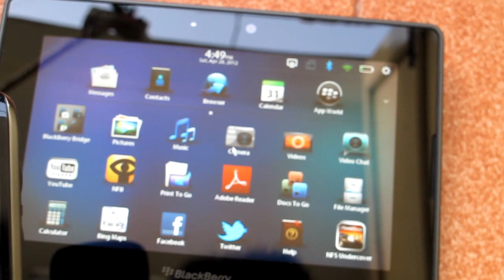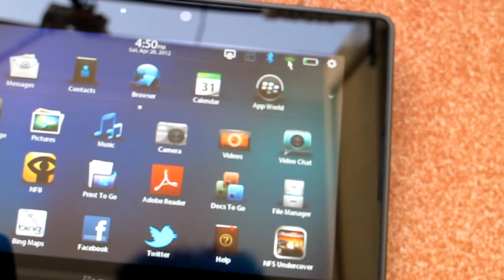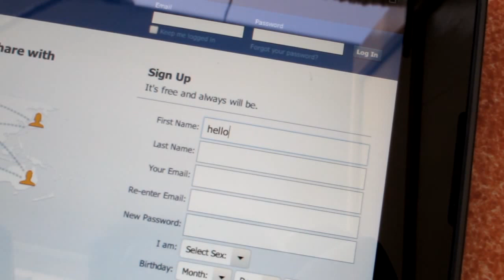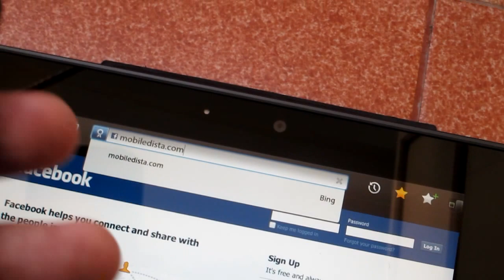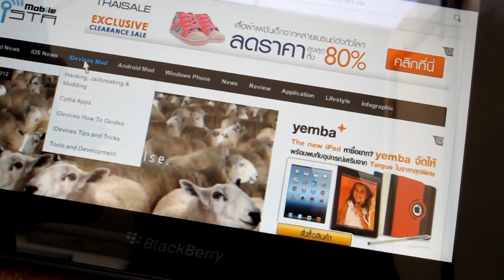ควบคุม PlayBook ด้วยมือถือ BlackBerry ผ่าน BlackBerry Bridge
BlackBerry Bridge เวอร์ชั่น 2.0 มอบการเชื่อมต่ออันทรงพลังระหว่างแบล็กเบอร์รี่สมาร์ทโฟนและแท็บเล็ต ฟีเจอร์ BlackBerry Bridge เวอร์ชั่นใหม่ล่าสุดจะช่วยให้ผู้ใช้สามารถใช้แบล็กเบอร์รี่สมาร์ทโฟนเป็นแป้นพิมพ์และเมาส์ในขณะที่ใช้งานเพลย์บุ๊คได้